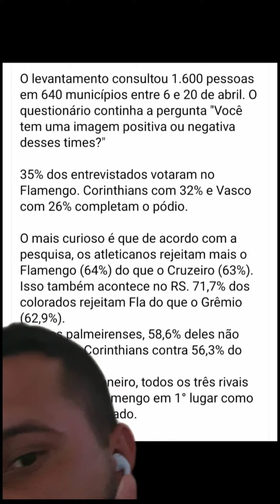O FLAMENGO FOI ELEITO O CLUBE MAIS ODIADO DO BRASIL EM 2023!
O que você achou torcedor?